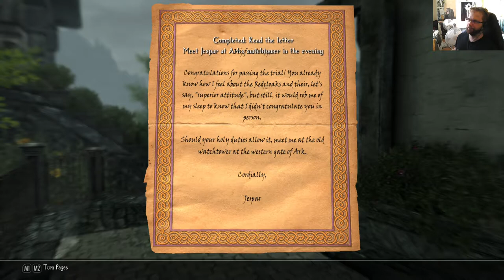Enderal Forgotten Stories Special Edition - osa 20: Maailmanlopun tunnelmia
Kokeen jälkeen olo on vähän hutera.